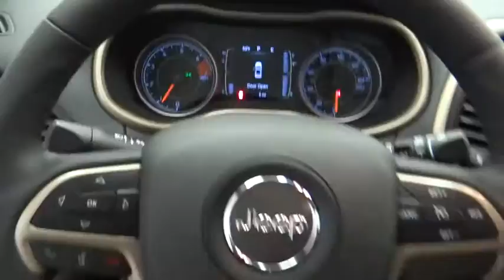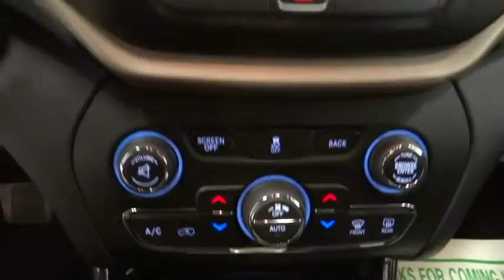2016 Jeep Cherokee Norco, Corona, Riverside, San Bernardino, Ontario 16J068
2016 Jeep Cherokee
2016 Jeep Cherokee Latitude Altitude - Stock#: 16J068 - VIN#: 1C4PJLCB9GW158855

Introducing the 2016 Jeep Cherokee! Both practical and stylish! Jeep prioritized comfort and style by including: front and rear reading lights, a built-in garage door transmitter, and cruise control. Under the hood you'll find a 4 cylinder engine with more than 170 horsepower, and for added security, dynamic Stability Control supplements the drivetrain. We'd also be happy to help you arrange financing for your vehicle. Please don't hesitate to give us a call.